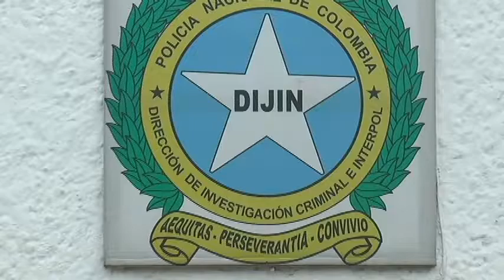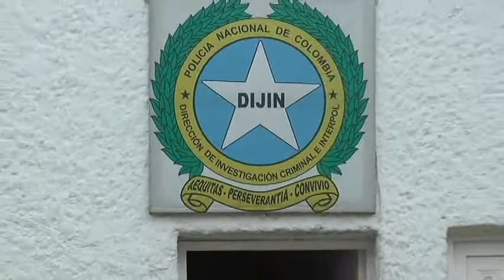Autoridades de Chìa evitan un caso de 'Fleteo'